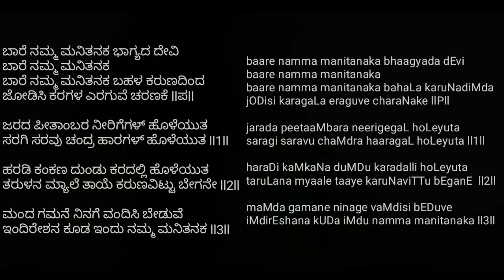ಬಾರೆ ನಮ್ಮನಿ ತನಕ ಹಾಡುವುದು ಹೇಗೆ?|| Kannada Lord Lakshmi Song | Devi Song 🚩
ಬಾರೆ ನಮ್ಮನಿ ತನಕ ಹಾಡುವುದು ಹೇಗೆ? | How to sing Kannada Lord Lakshmi Song 🙏🔥🚩

Kannada lyrics:

ಬಾರೆ ನಮ್ಮ ಮನಿತನಕ ಭಾಗ್ಯದ ದೇವಿ
ಬಾರೆ ನಮ್ಮ ಮನಿತನಕ |ಪ|
ಬಾರೆ ನಮ್ಮ ಮನಿತನಕ ಬಹಳ ಕರುಣದಿಂದ
ಜೋಡಿಸಿ ಕರಗಳ ಎರಗುವೆ ಚರಣಕೆ |ಅ ಪ|

ಜರದ ಪೀತಾಂಬರ ನೀರಿಗೆಗಳ್ ಹೊಳೆಯುತ
ಸರಗಿ ಸರವು ಚಂದ್ರ ಹಾರಗಳ್ ಹೊಳೆಯುತ || ೧ ||

ಹರಡಿ ಕಂಕಣ ದುಂಡು ಕರದಲ್ಲಿ ಹೊಳೆಯುತ
ತರುಳನ ಮ್ಯಾಲೆ ತಾಯೆ ಕರುಣವಿಟ್ಟು ಬೇಗನೇ || ೨ ||

ಮಂಗಳಾಂಗಿಯೆ ನಿನಗೆ ವಂದಿಸಿ ಬೇಡುವೆ
ಇಂದಿರೇಶನ ಕೂಡ ಇಂದು ನಮ್ಮ ಮನಿತನಕ || ೩ ||

English Lyrics:

baare nammanitanaka bhaagyadaa dEvi || pa ||
baare nammanitanaka bahaLa karuNadiMda |
jODisi karagaLa eraguve caraNakke || a. pa. ||

jarada peetaaMbara nirigegaL hoLeyuta
taraLana myaale taayi karuNisi bEgane || 1 ||

haraDi kaMkaNa duMDu karadalli hoLeyuta |
saragi saravu caMdra haaragaLaleyuta || 2 ||

maMgaLaaMgiye ninage oMdisi eraguve |
iMdirEshana kooDi iMdu nammani tanaka || 3 ||